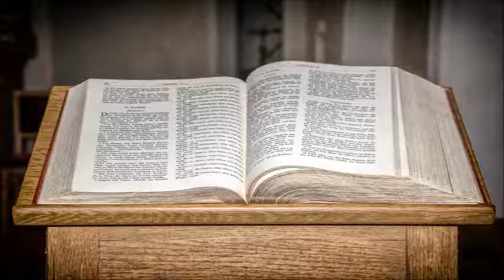Michael Kotsch - Alternative Heilmethoden - 2/6 - Bewertung der alternative Heilmethoden - Teil 1